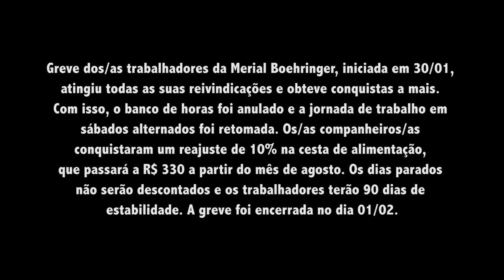GREVE VITORIOSA NA MERIAL BOEHRINGER!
Os/as trabalhadores/as da Merial Boehringer conseguiram reverter a posição arbitrária da empresa em aplicar banco de horas a todos e também reverteu a alteração da jornada que fazia com que eles trabalhassem de segunda a sábado.

Depois da greve, iniciada em 30/01, a empresa apresentou proposta de anulação do banco de horas para todos os trabalhadores envolvidos no setor de produção e aplicação de uma jornada de trabalho em sábados alternados, garantindo o descanso de dois dias em finais de semana alternados. A negociação melhorou também o horário dos companheiros do 2º turno no sábado que será das 9h às 19h20.

Além de reverter a jornada ruim, os/as companheiros/as conquistaram um reajuste de 10% na cesta de alimentação, que passará a R$ 330 a partir do mês de agosto. Pelo acordo firmado entre Unificados e empresa, os dias parados não serão descontados e os companheiros terão 90 dias de estabilidade.

Em assembleia realizada nesta sexta 1º de fevereiro, os/as trabalhadores/as decidiram aceitar o acordo e encerrar a greve. A luta dos/as companheiros/as da Merial Boehringer é exemplo de que a luta muda a vida e de que existem soluções sem colocar o lucro acima de vidas que geram a riqueza e o lucro para as empresas.